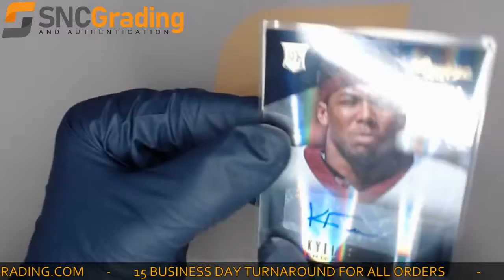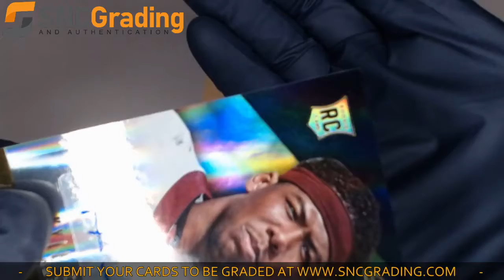SNC Grading:2014 PANINI PRESTIGE KYLE FULLER #260 GOLD ROOKIE AUTO #47/50 CARD REVIEW(1629488281123)